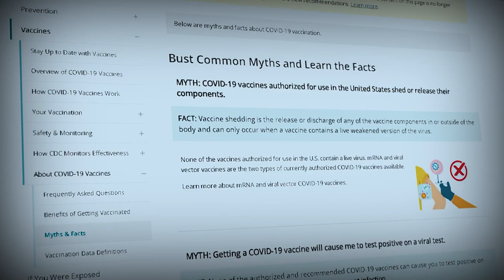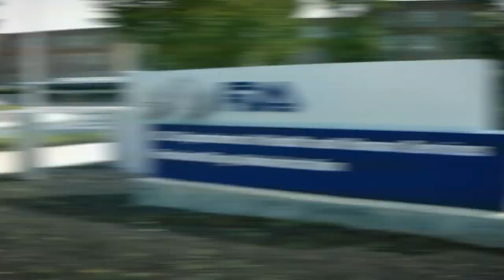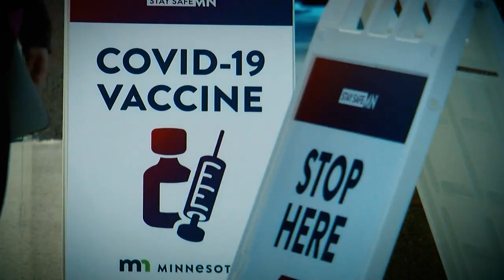Get the Facts: What to know about the new COVID-19 vaccine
Pharmacies across the country are adding the new COVID-19 vaccine to their inventory right now. The National Investigative Unit checks misinformation about the shot and 'Gets the Facts' on who should get the vaccine and who is paying for it.